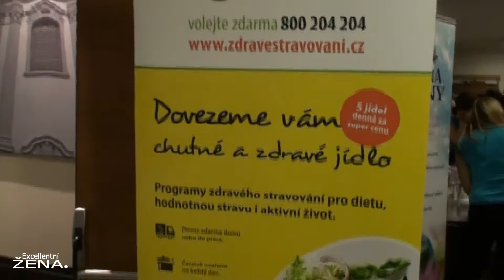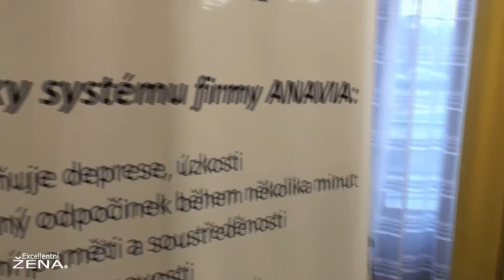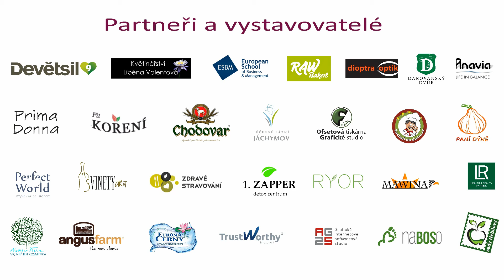9. EXCELLENTNÍ ŽENA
9. EXCELLENTNÍ ŽENA
12. listopadu 2016
Hotel Marriott Plzeň